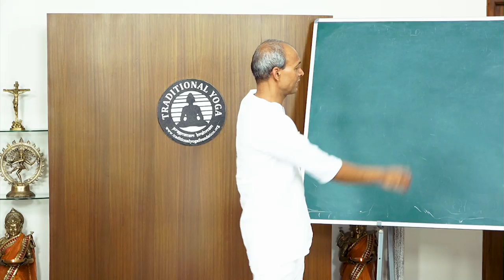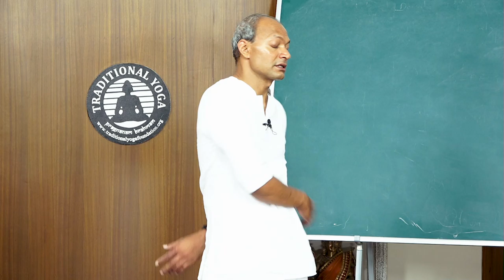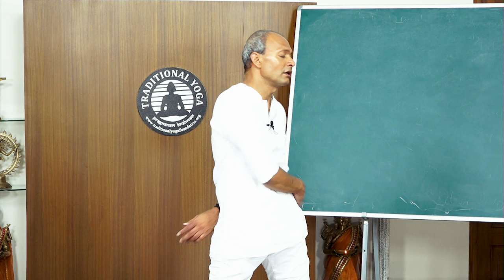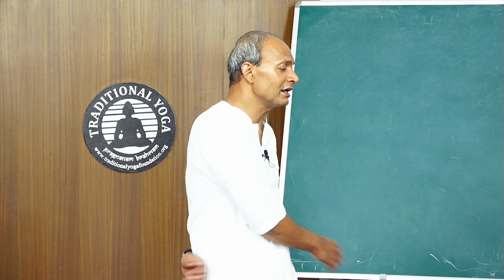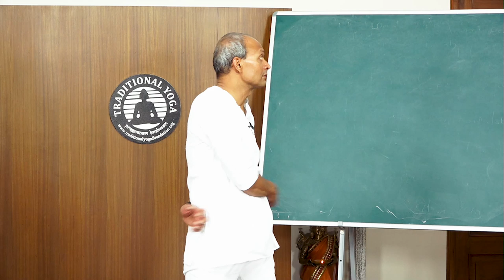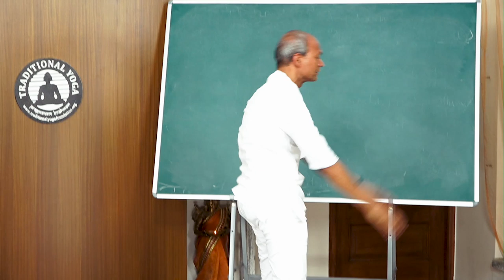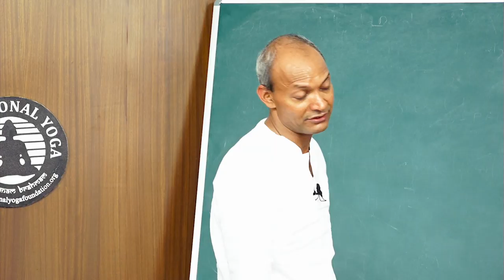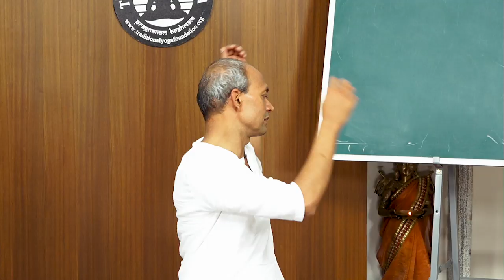Daily Yoga Practice for Fitness | Increase Lung Capacity | Build Immunity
Traditional Yoga Live Classes 14042020
Today's yoga live webcast practice session which is about an hour. It has Zero resistance, low intensity yoga practices in frontal plane , and saggital plane vinyasa , with medium resistance. When you feel tired stop it. But today's practice tests your strength at medium level, your endurance and whether your heart had good ejection fraction and recovery rate . Test for your fitness. Try your best.